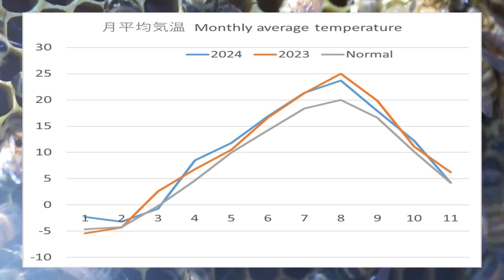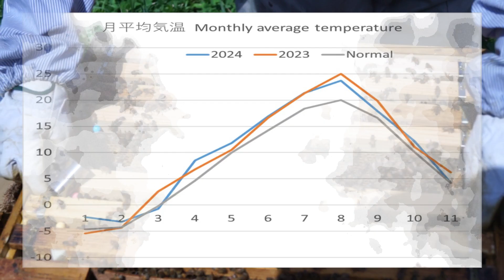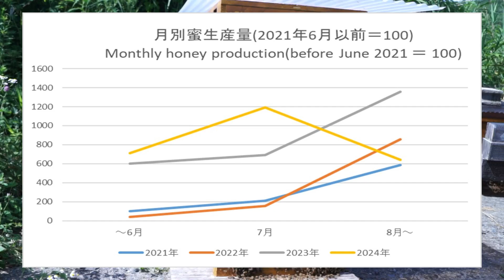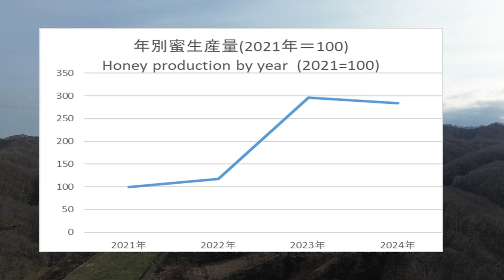晴蜂雨読 ㊺／ミツバチの四季---2024年養蜂のまとめ (2024年12月)／山崎亮一／日英字幕付き／Four seasons of bees／English subtitled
1. 北海道日高地方で、養蜂、農業経済、農業問題、地域、環境について考えるシリーズ。 このシリーズでは、四季折々のミツバチと養蜂家の動向を追って、養蜂業について学んで行きます。 今回は、「2024年養蜂のまとめ」と題して、2024年の養蜂シーズンを振り返ります。

2. 2分21秒から紹介している表では、2021年6月までの蜜生産量を基準とした指数で、その以外の年と月の蜜生産量を示しています。

3. 撮影に使った機材は、Sony AF 18-55mm F3.5-5.6、Minolta AF 28mm F2、Minolta AF 100mm F2.8 Macro、Minolta AF Apo Tele 200mm F2.8、Sony α77Ⅱ、Kenko Skylight 55mm、Minolta Skylight 55mm、Cokin Optilight 55mm、Kenko Protector 72mm、Dji Mini 3。

4. チャプター　Chapters
00:00 Introduction、冬
01:30 春、The spring
06:10 夏、The summer
07:54 秋、The autumn
08:44 通年のまとめ、冬、Year-round summary, the winter
11:45 Ending

5.本作はフル HD 画質(1080p,60fps)で視聴することをお勧めします。

6. 養蜂場周辺でドローンを飛行させるに当たっては、特定飛行の許可を得たうえで、事前に飛行計画を提出して行っています。また、上空でドローンを飛ばせた山林は私有林です。飛行前に、当該地域の森林組合事務局の方に相談して許可をいただいています。